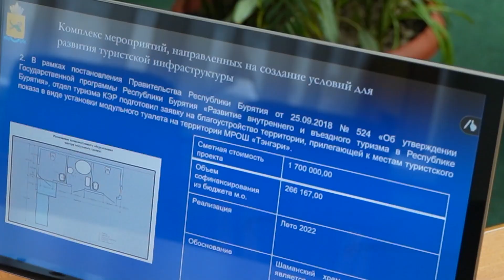Готов ли Улан-Удэ к летнему туристическому сезону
«Новая метла по-новому метет». Или вообще не метет? Горсовет принял отчет нового начальника отдела туризма администрации Улан-Удэ. Аржан Малацагаев руководит отделом уже полгода. Есть ли результаты работы, и готова ли столица Бурятии к летнему туристическому сезону?